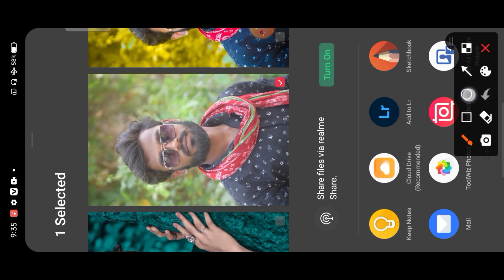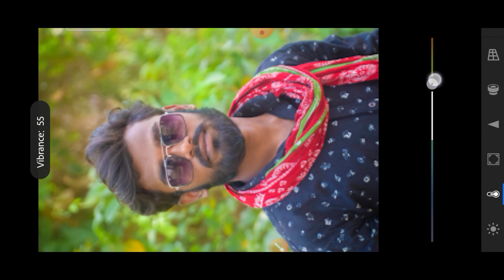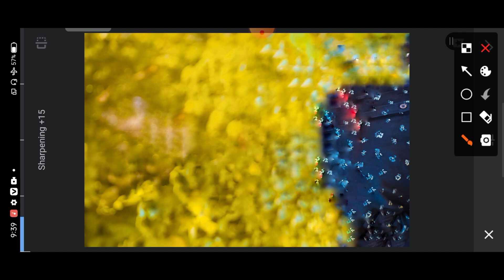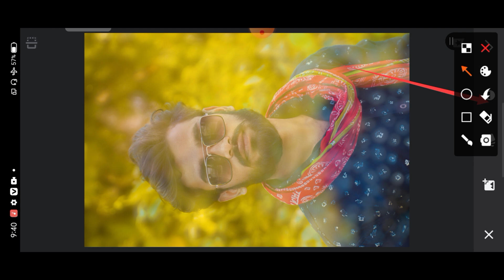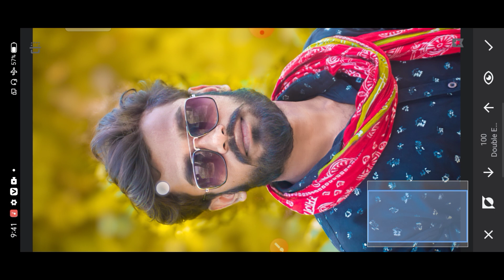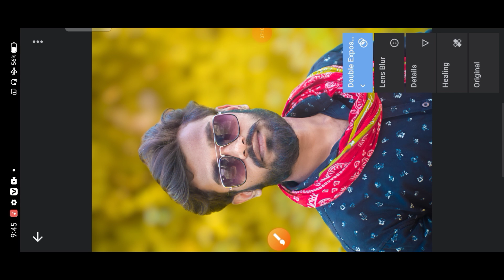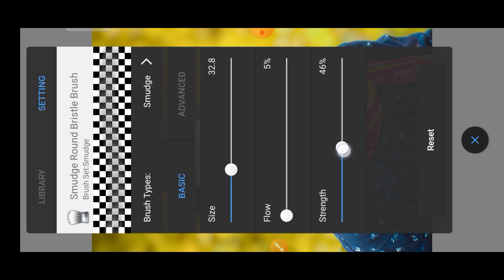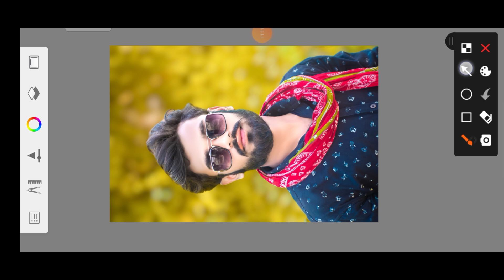Autodesk Face Smooth Editing And High Blur Background Photo Editing || SS Rajput Edit